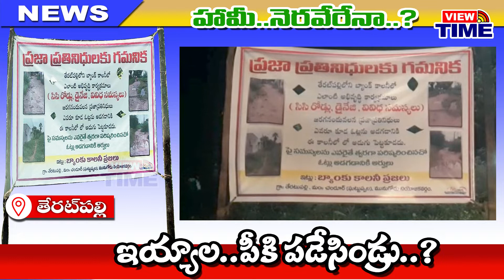నిన్న ఉండే ఇయ్యాల పీకేసిండ్రు..?! || Special Story on Teratpally || Munuode || @viewtime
Welcome to the official View Time YouTube channel.
View Time, Telugu News Channel which covers 24/7 Politics, Sports, Health, Entertainment, News updates from Telangana and Andhra Pradesh
View Time Telugu News channel which presents the complete picture of news stories happening in and around both the Telugu states as well as in our country.
View Time is run by a team of well-experienced and dynamic journalists having well a social world outlook.